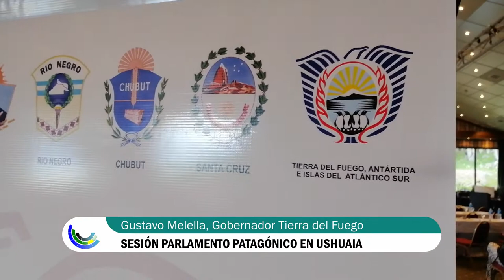Gustavo Melella: SESIÓN PARLAMENTO PATAGÓNICO EN USHUAIA